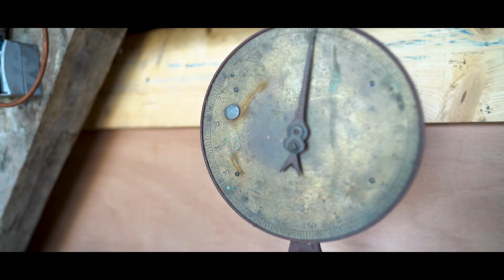Spoor van Verdienste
Robin Smeets is een siersmid woonachtig in het Zuid-Limburgse dorpje Stokhem.
Deze no-nonsense, authentieke smid neemt ons mee in het wereldje van het ambachtelijke siersmeden.

Hij leert ons dat je geen vieze handen hebt, maar werkhanden. Dat de strepen op zijn schort geen schade is maar een spoor van verdienste.